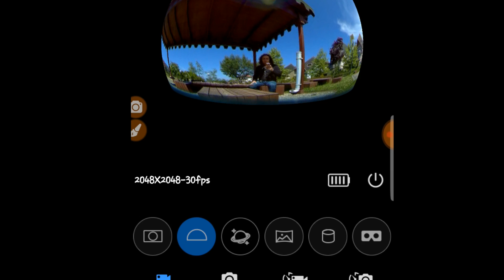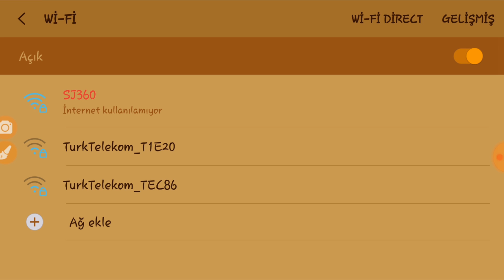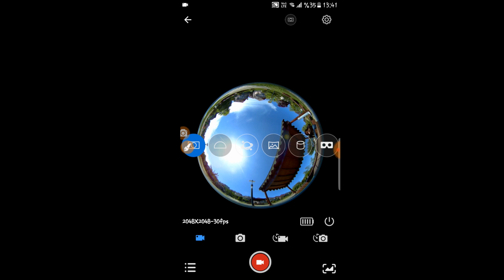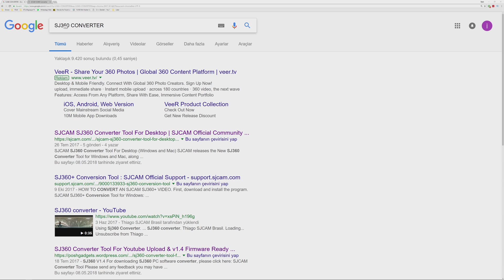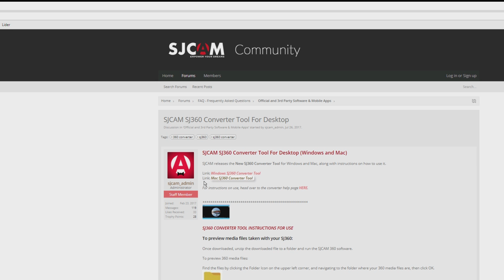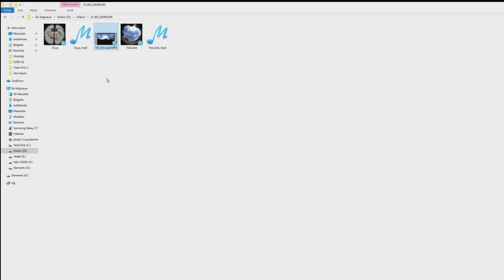SJcam SJ360 kullanımı / Sj360 ile drone çekimi 360 video hazırlama (İnceleme / Geliştirme)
Serinin bu videosunda sjcam sj360 modelinin kullanımı ile ilgili küçük bir iki detayı paylaştıktan sonra sj360 aksiyon kamerasının hekzakopter veya her türlü drone için montaj aşamalarını göstermeye çalıştım. Sonrasında motorsiklet ile ve drone ile yaptığım çekimlerin ham halini ve bunların nasıl işlendiğini sjcam converter uygulamasının kullanımı ile birlikte göstermeye çalıştım. Aynı gün paylaşımımda hazırladığım 360 video dosyalarını da paylaşıyorum.  Umarım beğenirsiniz. :)